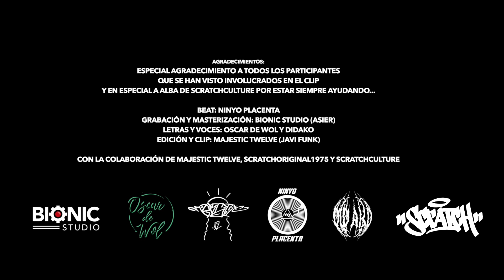UNDERGROUND - DIDAKO FT. OSCAR DE WOL (ELEPHANTSTHEWISE)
Bombazooo con Didako!
Tema nuevo llamado "Underground" beat de Ninyo Placenta: para explicar un poco la situación actual pandémica!!

Agradecimientos:

Especial agradecimiento a todos los participantes (con ayuda de ScratchOriginal1975 por el patrocinio) que se han visto involucrados en el clip y en especial a Alba de ScratchCulture por estar siempre ayudando...

Beat: Ninyo Placenta
Grabación y Masterización: Bionic Studio (Asier)
Letras y voces: Oscar De WoL y Didako
Edición y clip: Majestic12 (Javi Funk)

Con la colaboración de Majestic12, ScratchOriginal1975 y ScratchCultureBcn